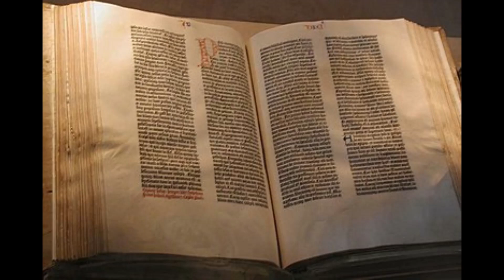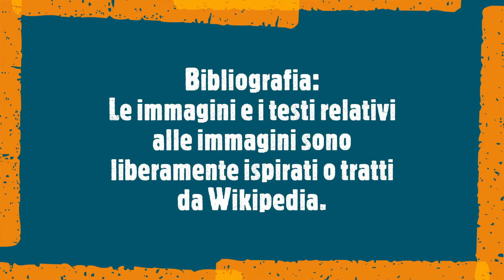I miti della Bibbia